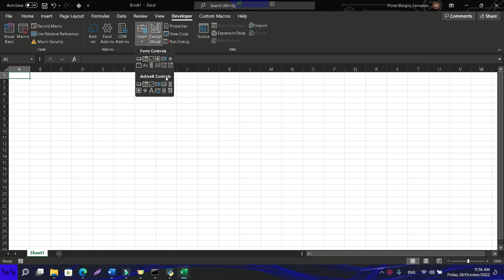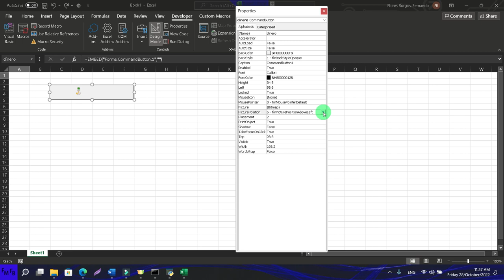Agregar una imagen a un botón activex en microsoft excel